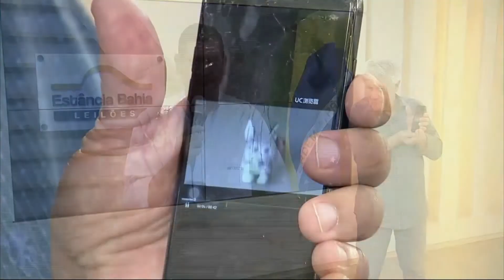Confira o vídeo e veja os detalhes dos leilões da Estância Bahia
Fique por dentro dos detalhes dos próximos acontecimentos da Estância Bahia